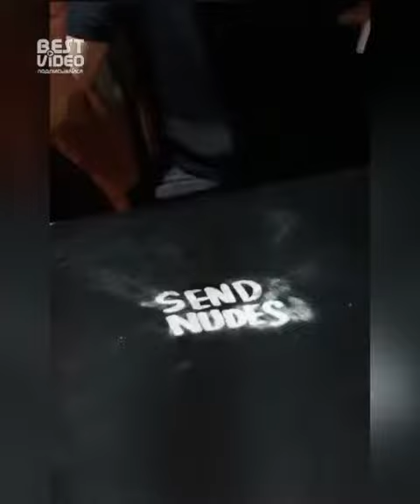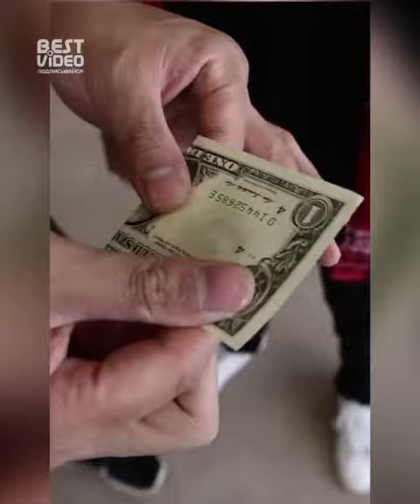Funny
Funny clips